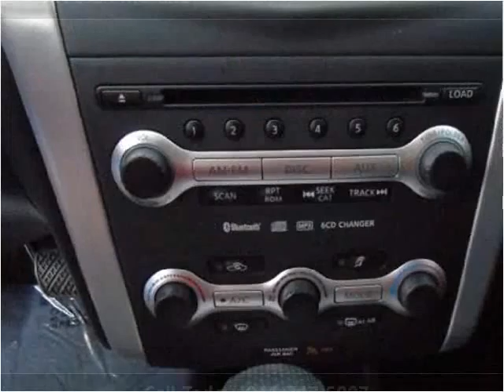2009 Nissan Murano Used Cars Bradenton,Sarasota Florida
This 2009 Nissan Murano is available from Sunny Florida Cars.